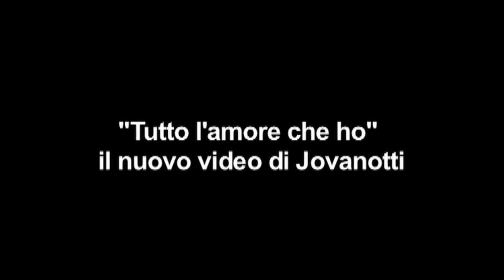Jovaiku 60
ORA
25 gennaio 2011
JOVAIKU® by Lorenzo "Jova" Cherubini & Paolo Soravia.
Immagini in movimento riprese in prima persona da Lorenzo